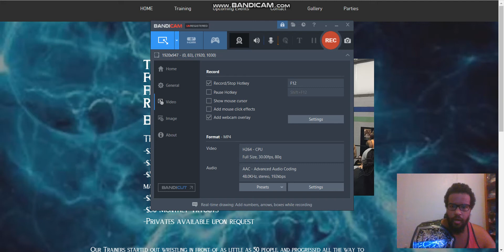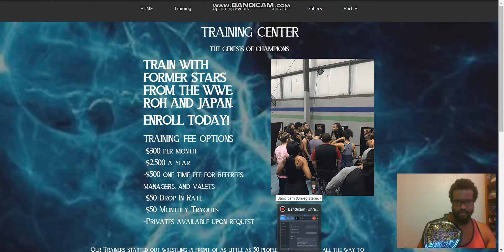please help me Reach my goal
here is please help me reach my goals to my go fund me i want to make it as a wrestler please help me out and donate so i can not only help me but my mother as well if i make it big to give her the money she needs here the link to my go fund me